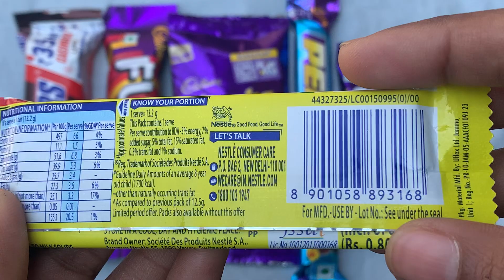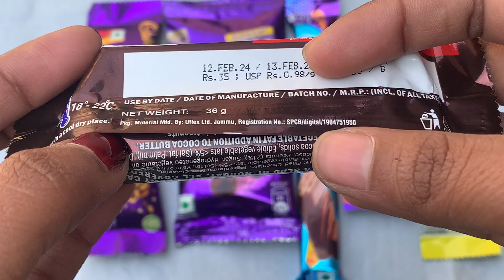Snickers vs fuse vs shots vs perk vs Milkybar